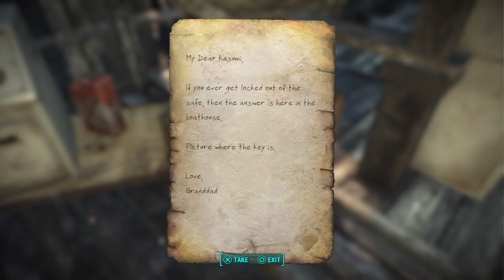Far Harbor | Ugly A$$ Monsters